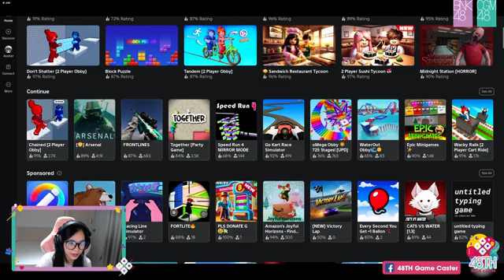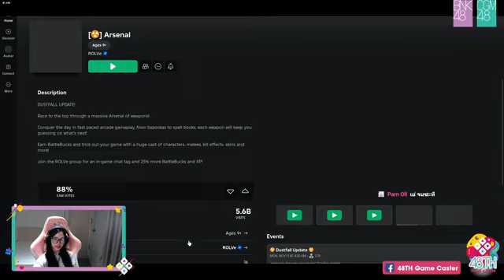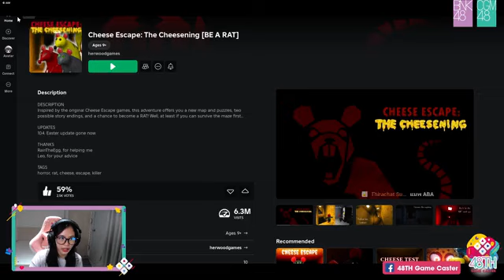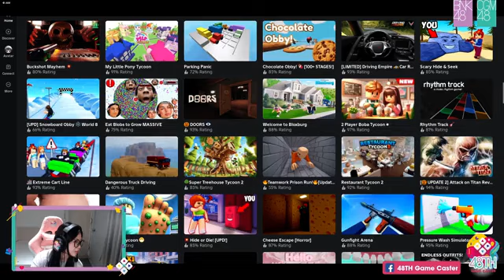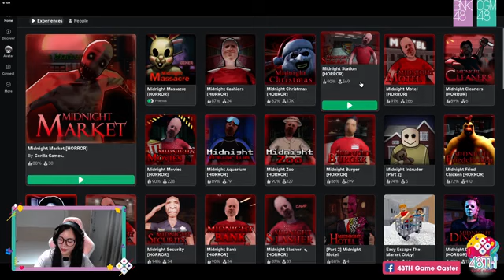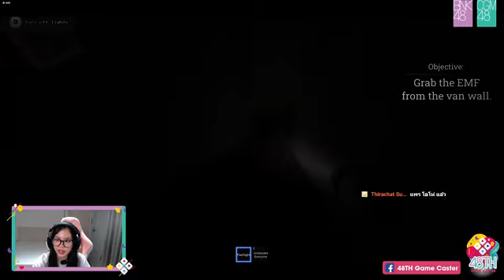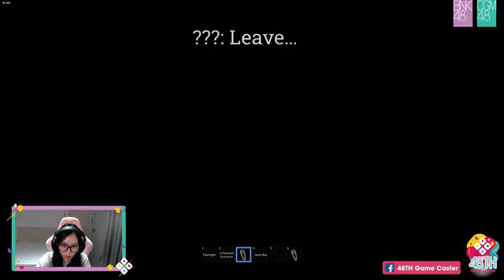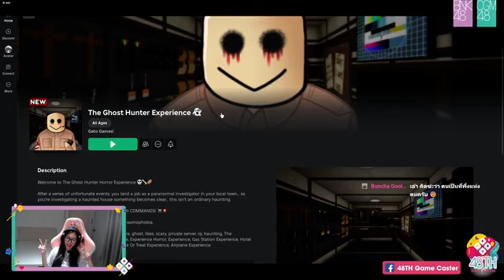48TH Game Caster: KwanCGM48 | November 18, 2024